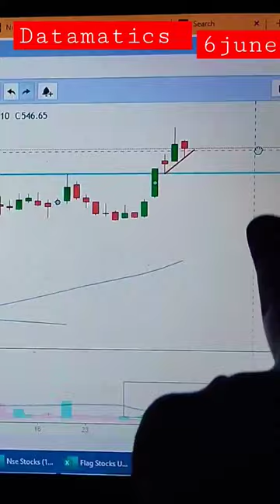Datamatics Global Services Ltd